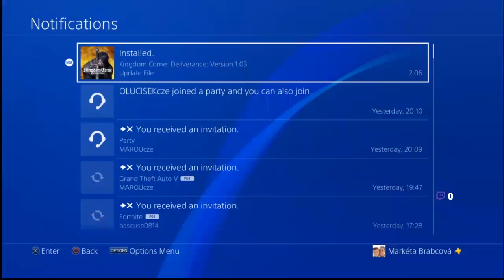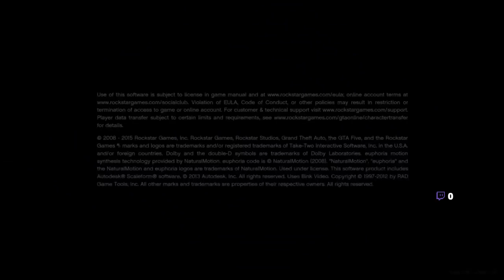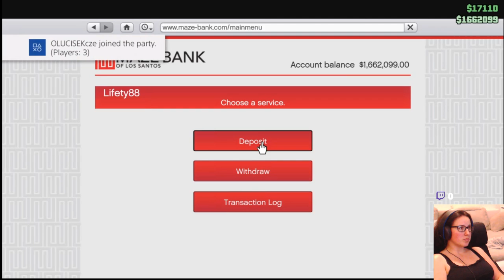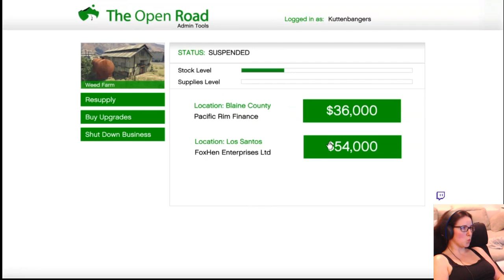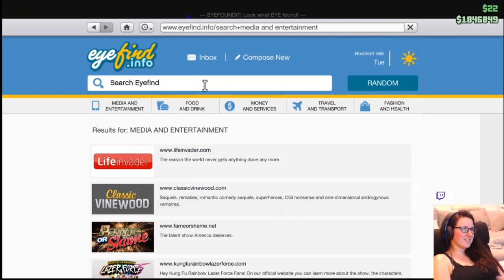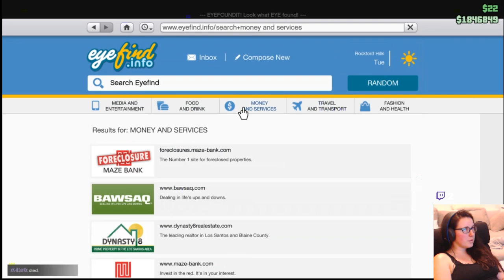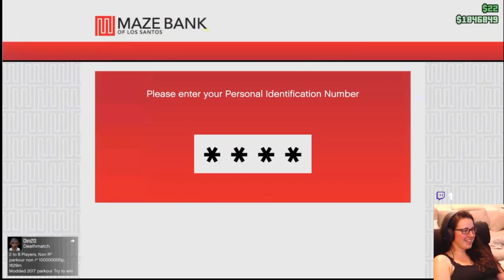[CZ/SK] GTA: Prison Break Heist finále